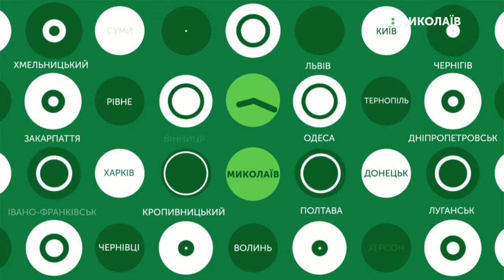29.08.2019. Новини. 08:00